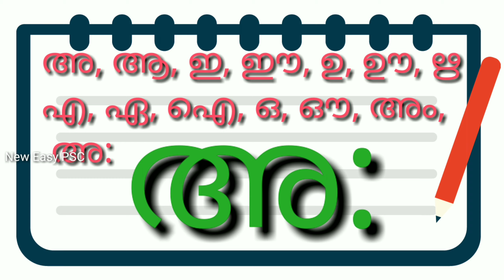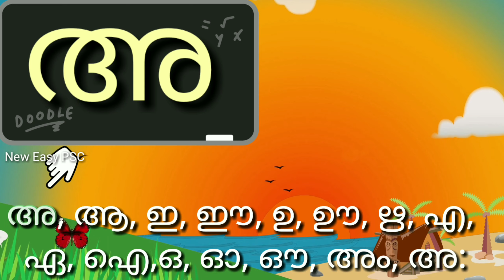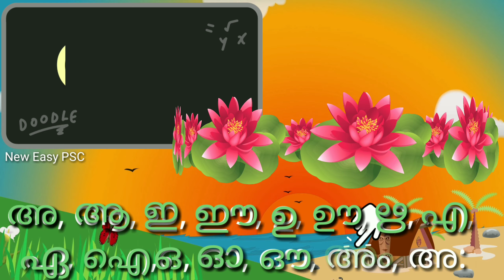Nursery Kids😍|സ്വരാക്ഷരങ്ങൾ| Malayalam Alphabet| അക്ഷരമാലയും വാക്കും| Aksharamala| Sworaksharangal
സ്വയം ഉച്ചാരണക്ഷമങ്ങളാവുന്ന ശബ്ദങ്ങളെ സ്വരങ്ങൾ എന്നു വിളിക്കുന്നു.
ഇവയാണ് സ്വരാക്ഷരങ്ങൾ👇🏼
അ, ആ, ഇ, ഈ , ഉ , ഊ, ഋ, എ, ഏ, ഐ, ഒ ,ഓ, ഔ, അം, അ:
കൊച്ചു കൂട്ടുകാർക്ക് സ്വരാക്ഷരങ്ങൾ പെട്ടെന്ന് പഠിക്കാൻ സഹായിക്കുക എന്നതാണ് ഈ വീഡിയോയുടെ ലക്ഷ്യം.